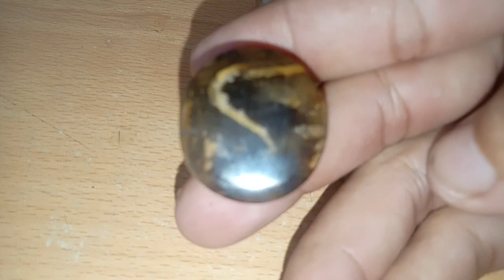batu akik yang berminat silahkan di order 082371126081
untuk pemesanan bisa hubungi wa:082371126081